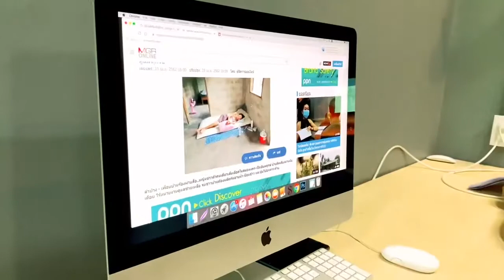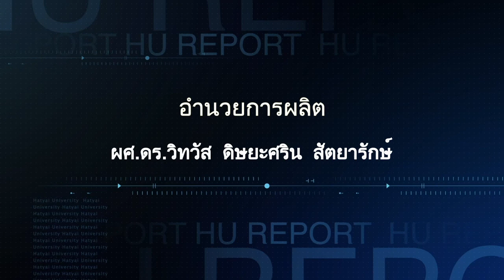นักศึกษา ม. หาดใหญ่ คว้า 6 รางวัลแห่งเกียรติยศ จาก สมาคมสถาบันอุดมศึกษาเอกชนแห่งประเทศไทย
ในวันพฤหัสบดีที่ 19 พฤศจิกายน 2563 มหาวิทยาลัยหาดใหญ่ ได้รับรางวัลแห่งเกียรติยศ  ระดับประเทศ จากสมาคมสถาบันอุดมศึกษาเอกชนแห่งประเทศไทย  ประจำปีการศึกษา 2563  โดยในปีนี้บุคลากรดีเด่นและนักศึกษาดีเด่นได้แก่
-นางสาวอภิวรรณ ยอดมงคล ได้รับรางวัลนักศึกษาดีเด่น ประเภทวิทยานิพนธ์ดีเด่นระดับปริญญาเอก กลุ่มสาขาสังคมศาสตร์
-นางเรวดี  สุขชุม  ได้รับรางวัลนักศึกษาดีเด่น ประเภทวิทยานิพนธ์ดีเด่นระดับปริญญาโท  กลุ่มสาขาสังคมศาสตร์
-  นายวันชนะ ชาโนเพ็ญศิริ  ได้รับรางวัลชมเชย  นักศึกษาดีเด่น  ประเภทวิชาการดีเด่นระดับปริญญาตรี กลุ่มสาขาวิทยาศาสตร์และเทคโนโลยี
-นายประชา  แซ่เซ็น  ได้รับรางวัลชมเชย  นักศึกษาดีเด่น ประเภทวิชาการดีเด่น ระดับปริญญาตรี  กลุ่มสาขาสังคมศาสตร์
นอกจากนี้นักศึกษาคณะวิทยาศาสตร์ ยังได้คว้ารางวัลจากการประกวดคลิปวีดีโอ ในหัวข้อ  "นักศึกษาสถาบันอุดมศึกษาเอกชนไทย ทำอะไรเพื่อสังคม?"  มาได้ 2 รางวัล ได้แก่
-รางวัลชนะเลิศอันดับ 1 ในชื่อผลงาน สละเพื่อเติมเต็ม เท่ากับสุขที่แท้จริง
ผลิตโดย นางสาว นิศารัตน์  ประสีทอง
นางสาวซาลีน่า พันชู
นางสาวอัญชลีกร  อ้นชู
นางสาวอัญชิสา ช่วยเกลี้ยง
และรางวัลชมเชย  ได้แก่ผลงานที่มีชื่อว่า  The Positive Energy
ผลิตโดย นางสาวดลญา ราชพิบูลย์
นายวันชนะ  ชาโนเพ็ญศิริ
นางสาววรรพร  ขวัญเอียด
นางสาว สุภาวดี เกื้อเพ็ชร
ในการนี้ผู้ช่วยศาสตราจารย์ ดร.วิทวัส ดิษยะศริน สัตยารักษ์ ท่านอธิการบดี มหาวิทยาลัยหาดใหญ่  ร่วมแสดงความยินดีกับผู้ที่ได้รับรางวัลในครั้งนี้อีกด้วยค่ะ